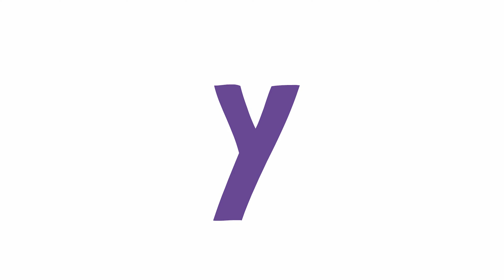A to Z Alphabets | Learning A to Z English Alphabets | Kids Education | 4K4 Kids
A to Z alphabets | Learning A to Z English Alphabets | Kids Educational Video | Kids Learning | 4K4 Kids

Our channel is about Learning Videos for Kids. We cover lots of cool stuff such as Alphabets , Counting , Phonics and much more.